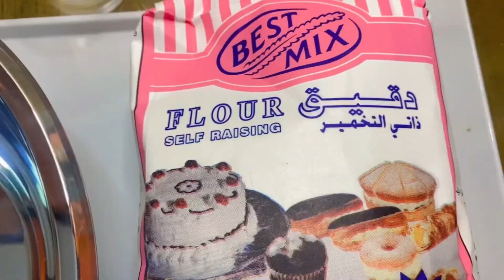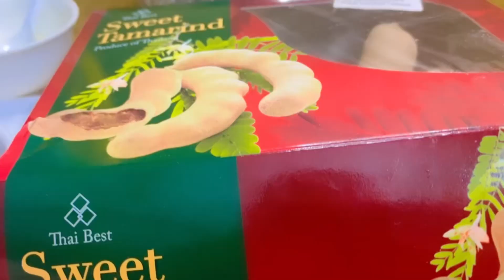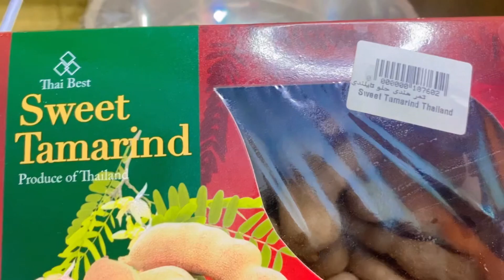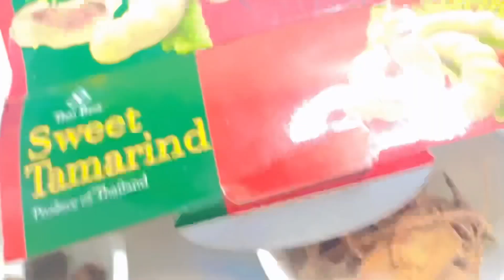Pani Puri Recipe | Gol Gappay Recipe |Recipe By Mahi Daily Vlogs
The best pani puri recipe you will find or if you want to call it gol gappay along with khatta pani khatti meethi chatni.make it at home .